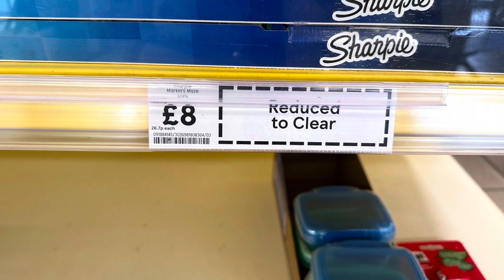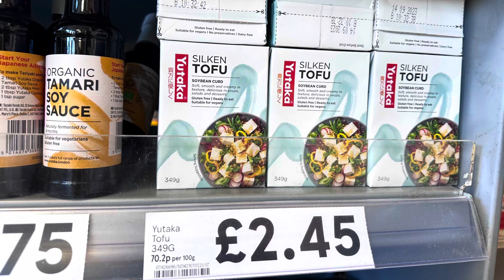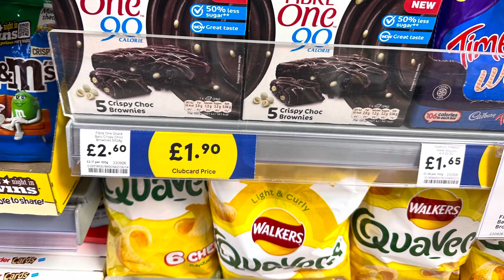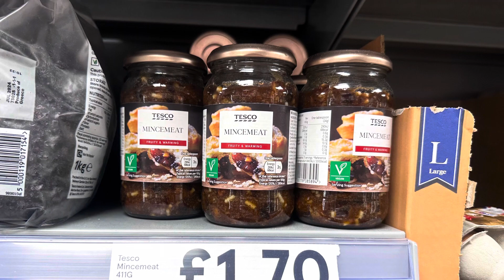❤️ Tesco Come shop with me